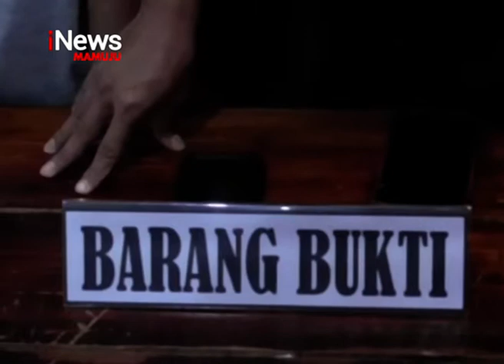Penyebar Hoax Corona Ditangkap | iNews Sulbar | 02-04-2020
Polres majene sulawesi barat menangkap seorang pemuda yang diduga penyebar berita bohong, atau hoax yang menyebutkan, pasien positif corona asal majene, sulawesi barat, meninggal dunia, di akun facebook miliknya, hingga viral.
Kontributor : Alimukhtar